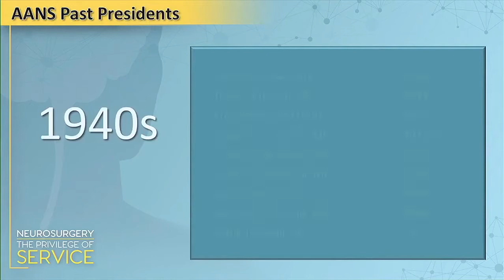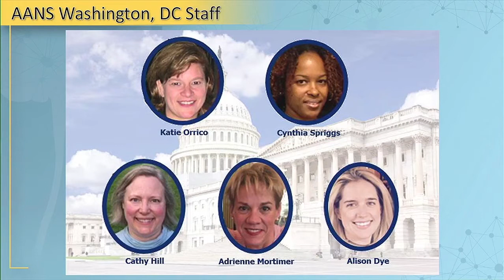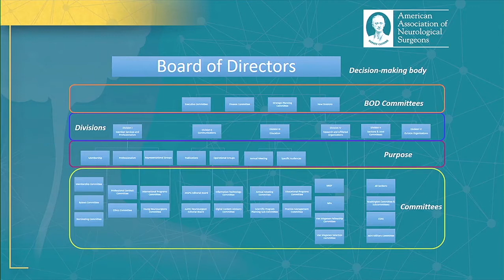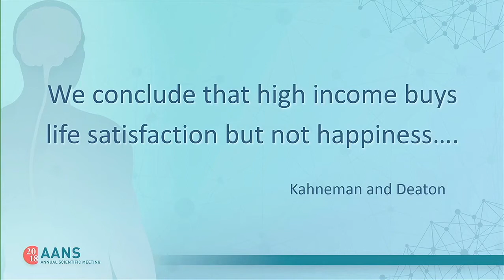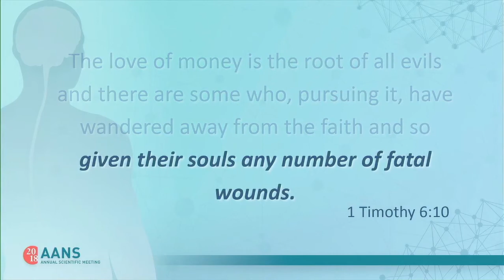2018 AANS Presidential Address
Delivered by Alex B. Valadka, MD, FAANS, president of the American Association of Neurological Surgeons (AANS) at the 2018 AANS Annual Scientific Meeting.